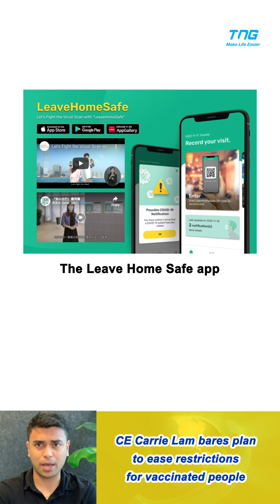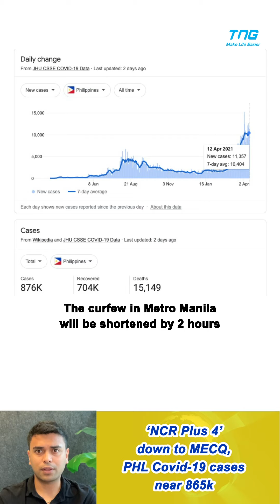CE Carrie Lam plans to ease restrictions vaccinators - TNG News April 17, 2021 (English)